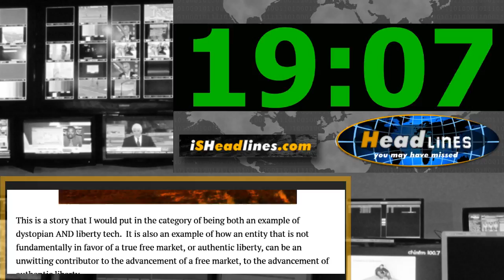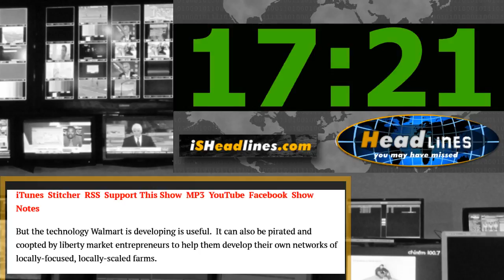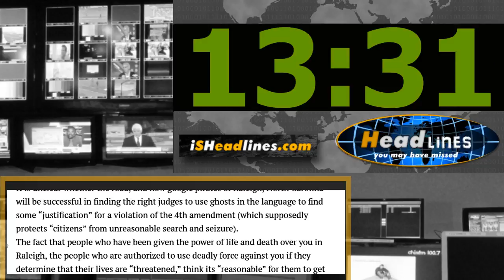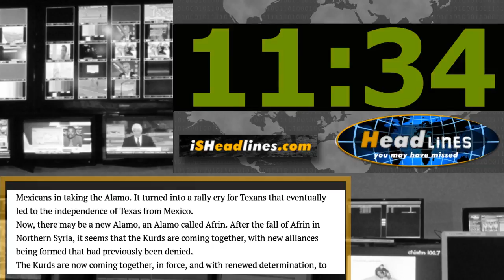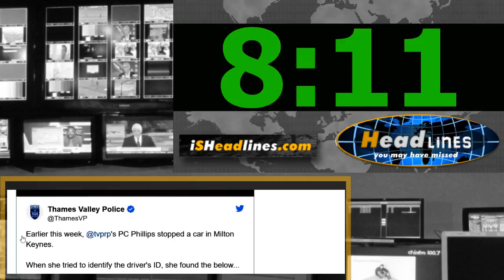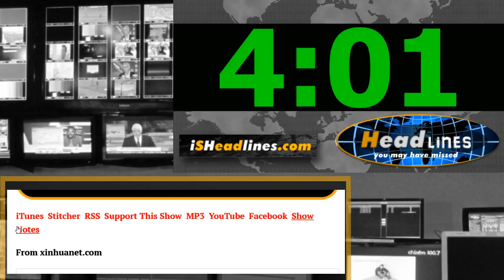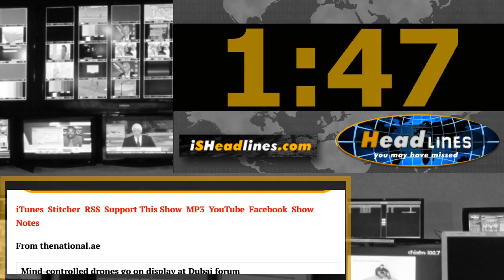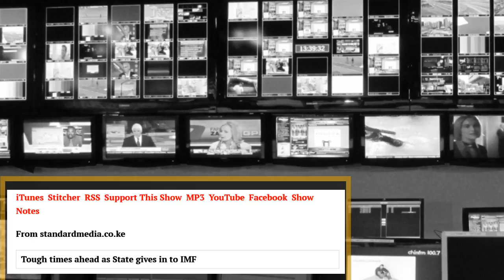The Walmart Farm Drone Cartel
Headlines You May Have Missed – March 20th, 2018 – Episode 044
On today’s episode of Headlines You May Have Missed, WalMarting the Farm, Google Pirates of Raleigh, Afrin is the New Alamo, Homer Simpson Gets Arrested, and more.